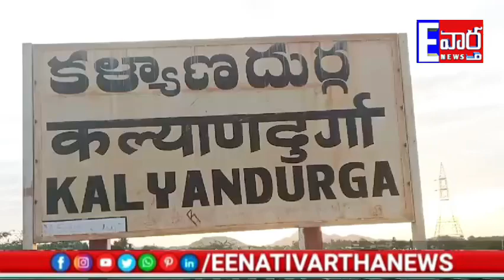రాజకీయ దాడులు విధ్వంసాలకు పాల్పడితే కఠిన చర్యలు - జిల్లా ఎస్పీ గౌతమి శాలి//Evaartha//KLD